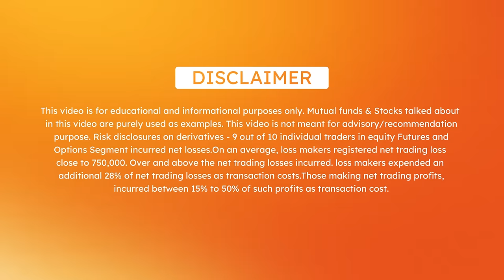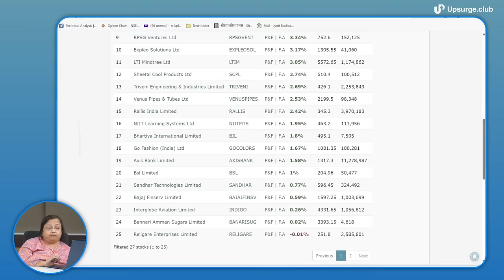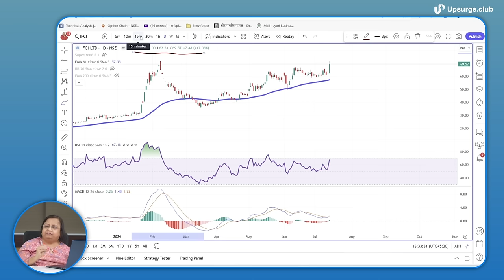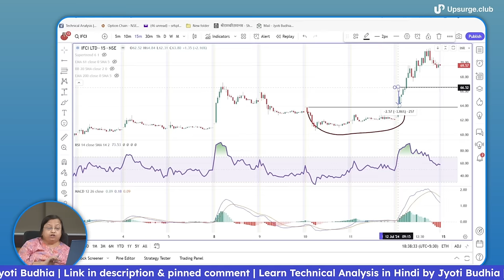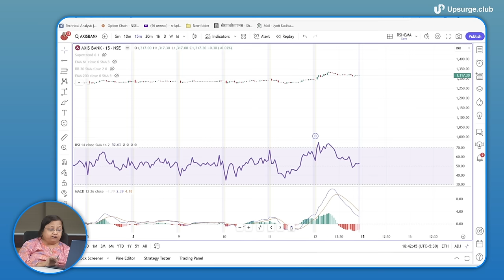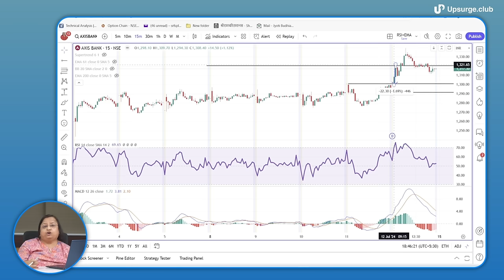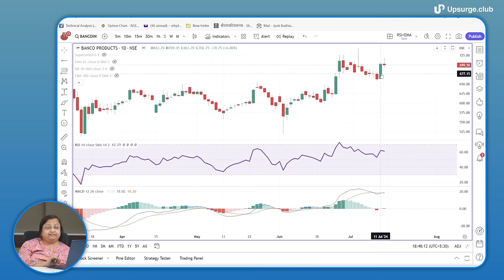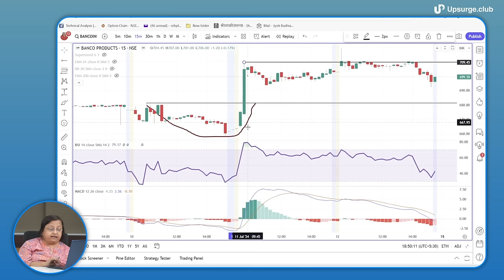The 5 Star Strategy by Jyoti Budhia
📈 Check out our course on Intraday trading strategy by Jyoti Budhia in Hindi:

In this insightful video, Jyoti Budhia Ma'am breaks down five-star setup, a powerful approach that combines technical indicators like RSI, MACD, and EMA with price action analysis using Open and Low Nearby.

Additionally, she discusses the importance of setting stop-loss and target levels, with multiple examples, to help you manage risk effectively and maximize your returns. By the end of this video, you'll be equipped with a comprehensive trading strategy.

Timestamp:
00:00 Preview
00:49 Introduction
03:50 Five-star setup
09:11 Running scan
11:02 Example 1: IFCI Limited
13:20 Setting stop-loss
14:45 Setting targets
18:22 Example 2: Axis Bank Limited
22:50 Example 3: Indigo
23:40 Example 4: BANCO Products
26:29 Conclusion